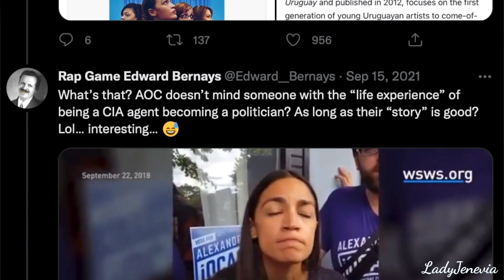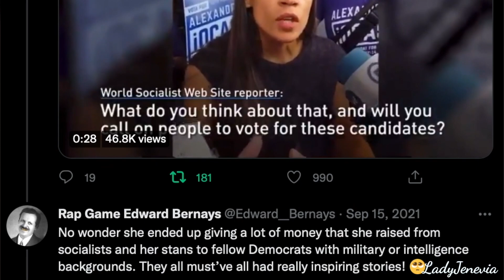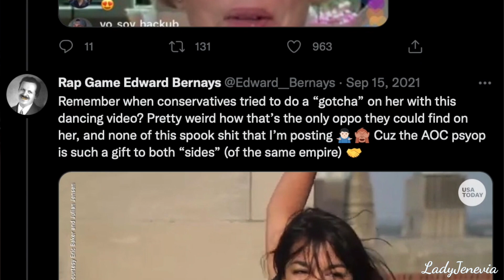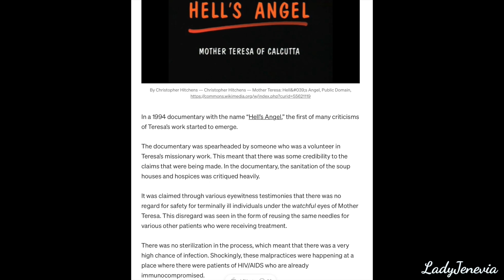THE BOYS Season 3 Episode 8 Spoiler REVIEW: Jensen Ackles Soldier Boy Defeated? Kimiko's Flashdance!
"The Boys" is a superhero series starring Karl Urban, Jack Quaid, Antony Starr, Erin Moriarty, Dominique McElligott, Jessie T. Usher, Laz Alonso, Chace Crawford, Tomer Capon, Karen Fukuhara, Nathan Mitchell, Jensen Ackles, and Claudia Doumit, airing on Prime Video.
This video is a spoiler review of season 3 episode 8!

Credits/links/references:
→ "The Boys" (2019-present): Prime Video

CALLS TO ACTION (for US residents / please share the links if you're outside the US!):
— Ask your rep to support Barbara Lee's legislation to cut the Pentagon budget!
— Ask your rep to Say NO to Campaign Contributions from Military Contractors & NRA
— Contact your representative and demand they sign on to the Cuba letter to address humanitarian needs and restore peaceful engagement with Cuba:
— Tell UC Santa Barbara to cut ties with w*r profiteers like Raytheon and Northrop Grumman, and invest in climate action and life-affirming programs instead!
— Tell Biden not to steal from the Afghan people!

14309